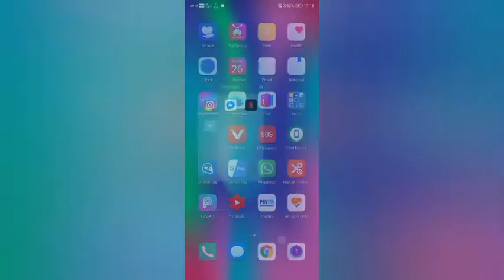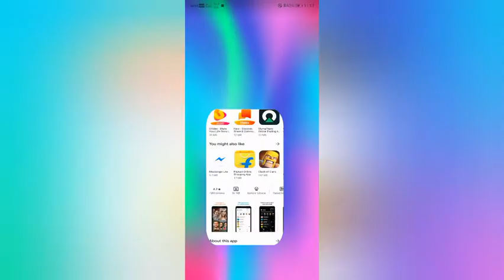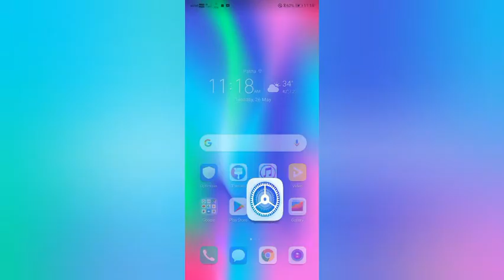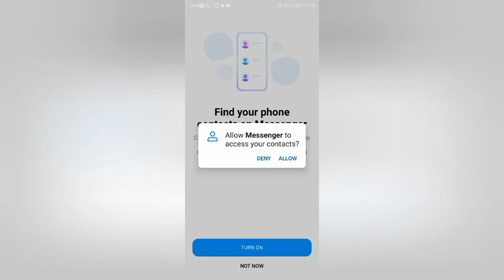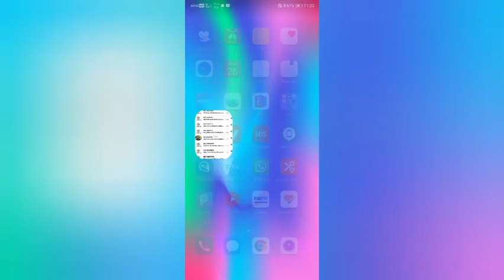एक मोबाइल फोन में दो massanger चलाना सीखये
how to download two messenger in iphone
two massanger use kaise kare
how to install two messenger in iphone
how to install dual messenger in iphone
do messenger kaise chalaye

My phone
Realme x
Iphone 11 max
My earphone
My mic

do facebook messenger kaise chalayen
do facebook account kaise chalayen
do facebook id kaise chalayen
ek hi number se do facebook id kaise chalaye
ek hi number se do facebook id kaise chalayeek hi number se do facebook id kaise chalayen
ek hi number se do facebook account kaise chalaye

ek hi number se do facebook id kaise chalayen
phone mein do messenger kaise chalayen
ek phone mein do messenger kaise chalayen
2 messenger in one iphone

how to use 2 facebook messenger in one iphone

jio phone mein instagram ka messenger kaise chalayen
how to use two messenger in iphone
how to download two massanger
how to use two messengers in one android phone
dualmessenger dual messenger app
dual messenger app iphone
dual messenger whatsapp
dual messenger whatsapp motorola

dual messenger whatsapp contacts not showing
dual messenger whatsapp iphonedual messenger whatsapp ios
dual messenger whatsapp business
samsung a30 dual whatsapp contacts